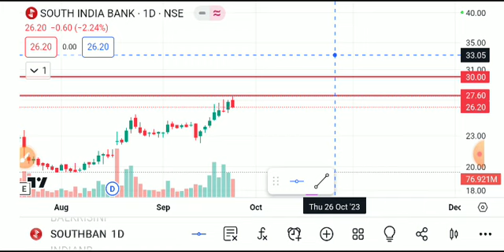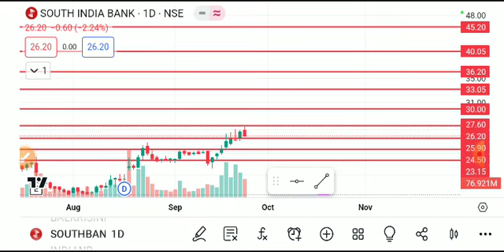SOUTH INDIA BANK SHARE LATEST NEWS TODAY,SOUTH INDIA BANK SHARE ANALYSIS,SOUTH INDIA BANK SHARE NEWS